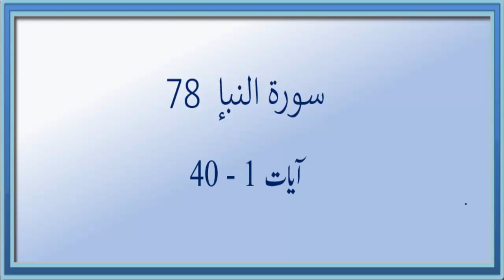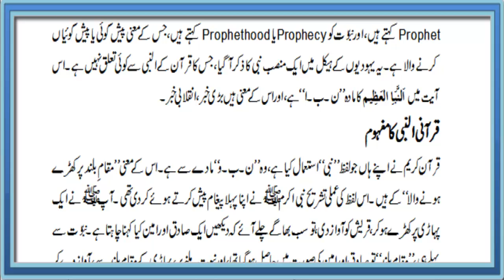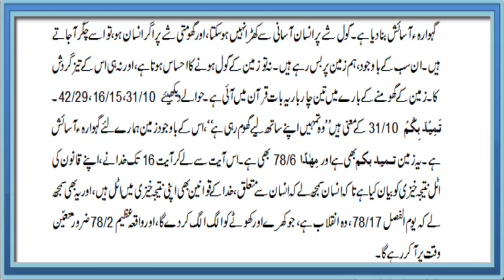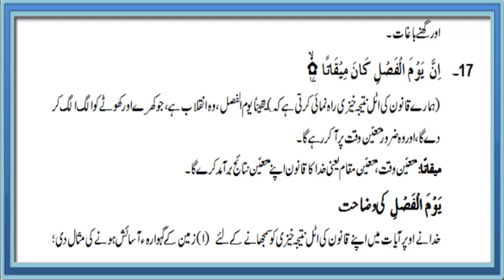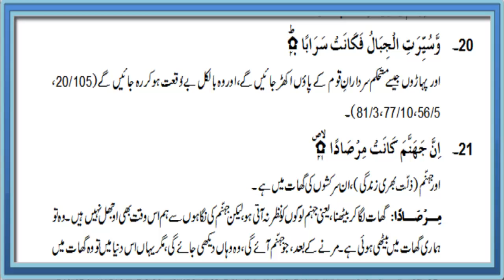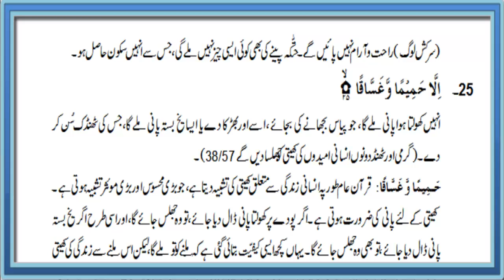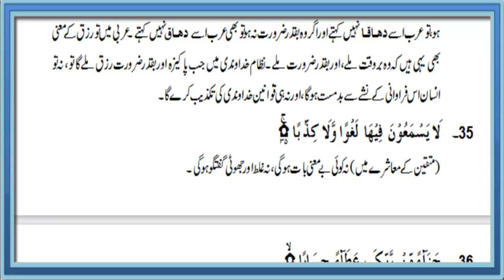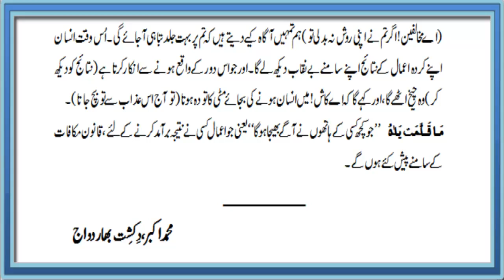Daroos ul Quran Summary Sura 78 Verse 1 – 40 End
Duroos ul Quran Summary Sura 78-Verse 1-40-End
by Allama G.A Parwez